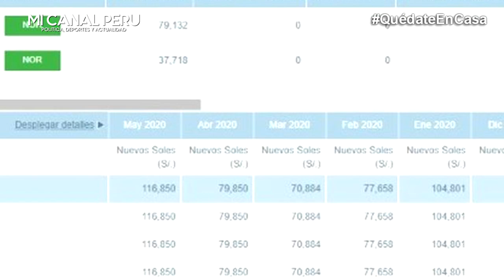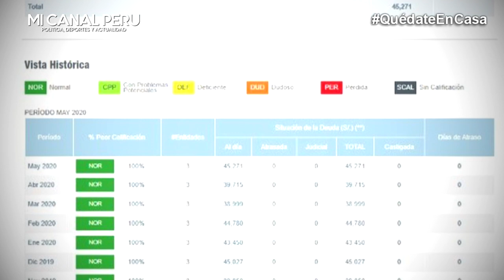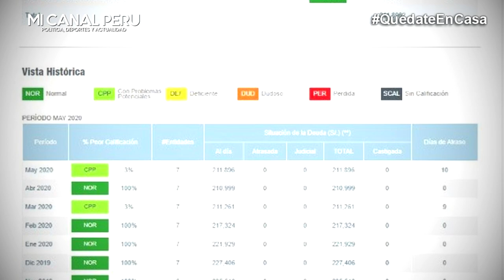CONGRESISTAS ENDEUDADOS BUSCAN CONGELAR DEUDAS A TRAVÉS DE UNA LEY PARLAMENTARIA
Congresistas endeudados buscan congelar deudas a través de una ley
Parlamentaria Robertina Santillana (APP) se beneficiaría por pasivos de S/211 mil con entidades financieras.